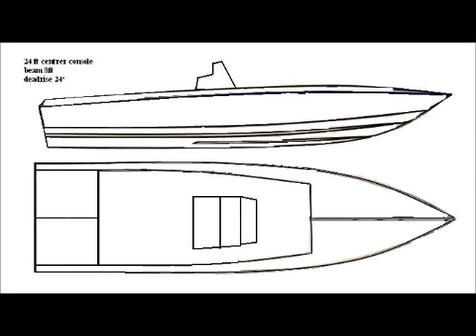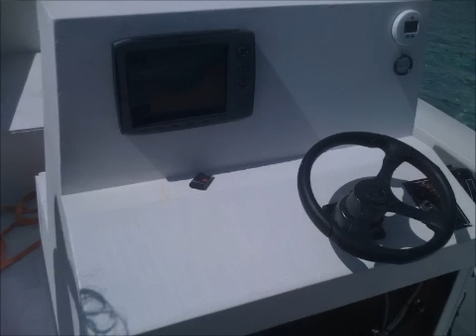26 ft wooden cigarette boat build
step by step build of my 26 ft center console boat.